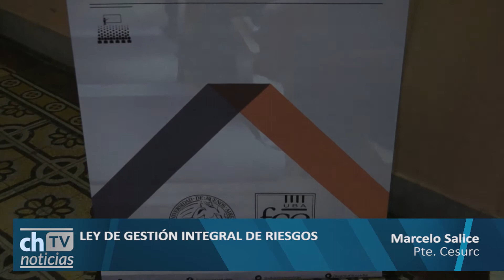Marcelo Salice - Pte. Cesurc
Ley de Gestión Integral de Riesgos.